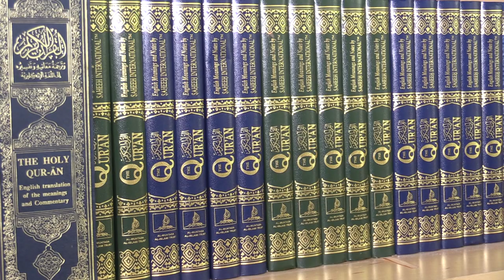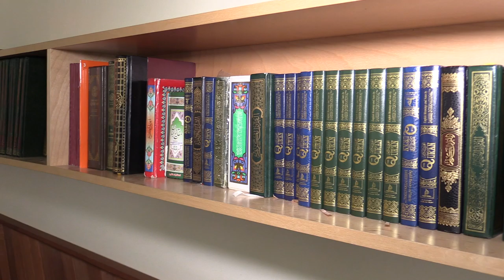Learning tolerance the only way end hate crimes: Vancouver Imam | Vancouver Sun